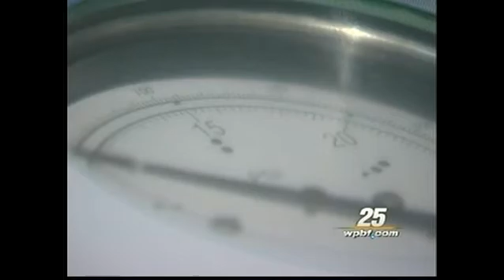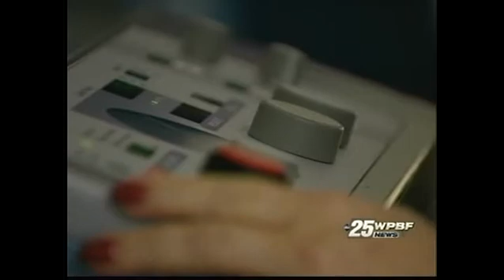Hyperbaric Oxygen Treatment Wounded Warrior Project study and brain injury/ptsd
WPBF / CHANNEL 25 INTERVIEWS Dr. Michael Lewis of Hyperbaric Services of the Palm Beaches regarding our Wounded Warrior Project study and brain injury/ptsd.